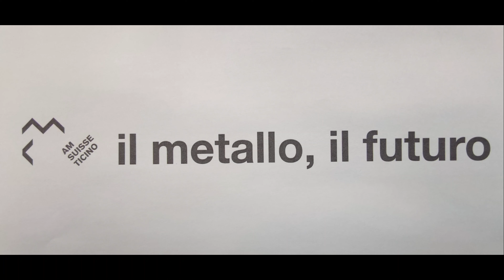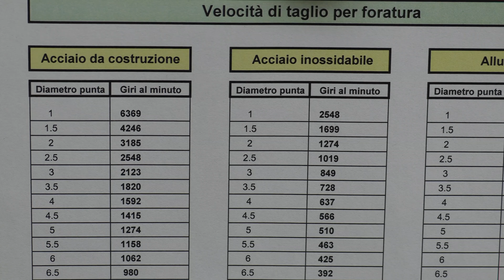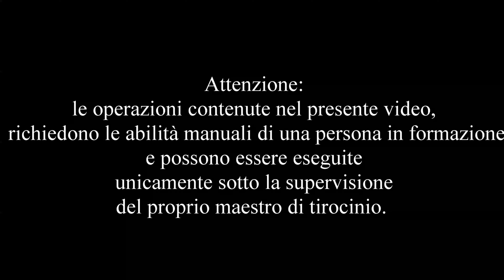Trapano a colonna e trapanino (utilizzo e esempio in un solo video)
video didattico:
Trapano a colonna e trapano a mano Capitolo 3 Guida metodica.
seguiranno altri video:  accessori per il trapano, ecc

Nei miei video cercherò di utilizzare un linguaggio chiaro e semplice da capire, senza troppi giri di parole tecniche, che servono a poco, per lavorare correttamente.
L'importante è sapere ciò che si sta facendo, e farlo nel modo giusto.
Come noterai nei vari video, insisto parecchio sulla sicurezza, perché è davvero importante lavorare senza farsi male. il mio motto: la sicurezza prima di tutto.
Quello che faccio lo faccio con passione, spero di riuscire a darti quelle informazioni in più che cercavi e non conoscevi.

LINK UTILI PER ACQUISTO ACCESSORI:
Saldatrice Tig AC/DC
Ceramiche (beccucci) TIG
Casco saldatura
Seghetto a mano
Trapanino a batteria
Batterie extra forti
Mola ad angolo a batteria
Levigatrice orbitale a batteria
Guanti saldatura elettrodo
Guanti saldatura Tig
Guanti Saldatura MIG/MAG
Scatola attrezzi

cercami sulla mia pagina Facebook e Instagram. metalcreativeart